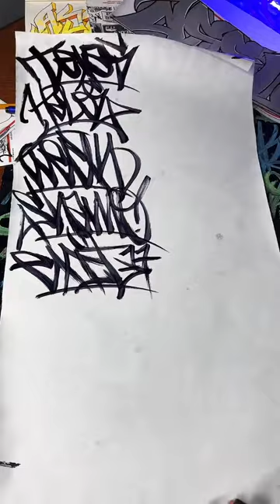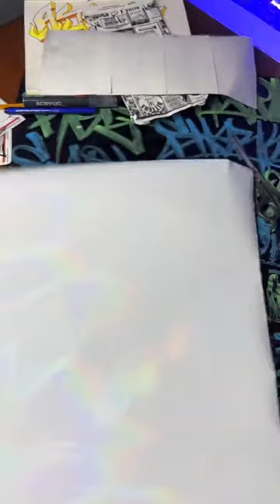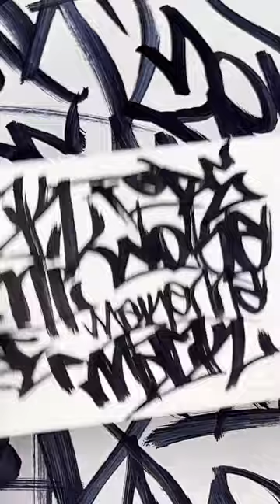How to Graffiti & Tag Names LIVE on TikTok graffiti handstyles ✍🏻 - 2.28.23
Graffiti tagging my followers names in my graffiti handstyle LIVE on TikTok 2.28.23